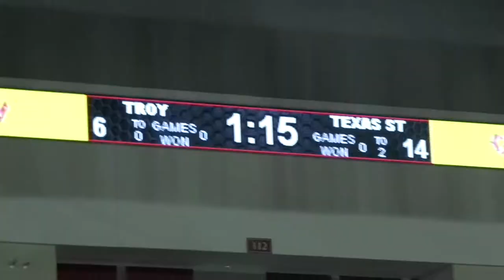Volleyball vs Texas St. - TROY TrojanVision News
This weekend was filled with conference action starting with the trojan volleyball team who opened conference play against texas state on friday. The trojans dropped that opening match to the bobcats three to one. Josiah Berry has the story.